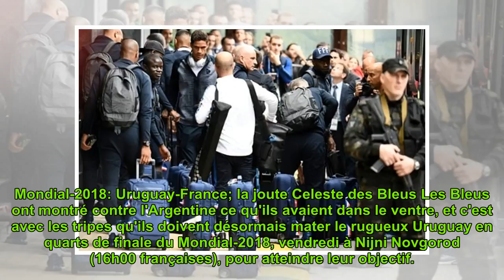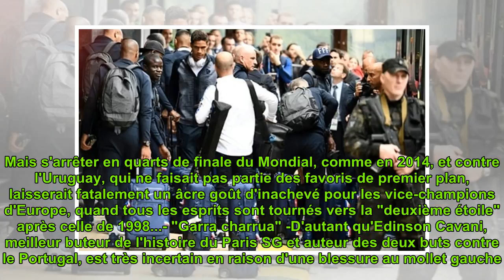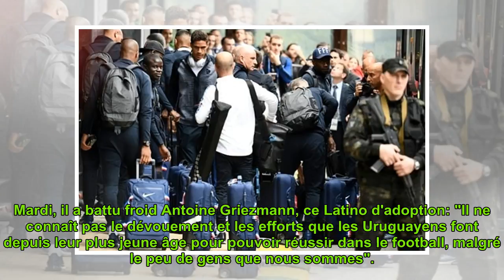Mondial-2018: Uruguay-France; la joute Celeste des Bleus